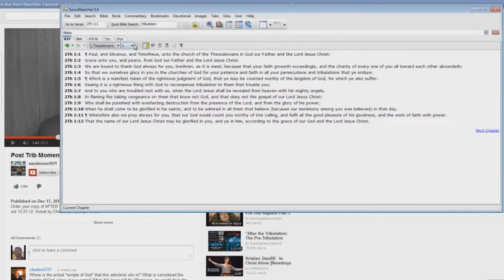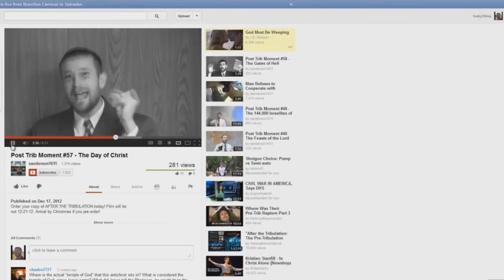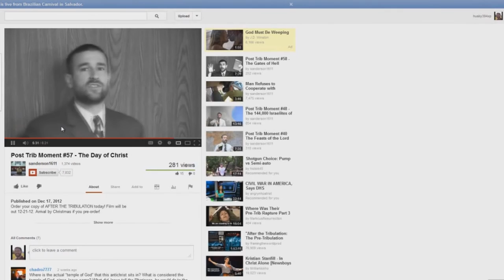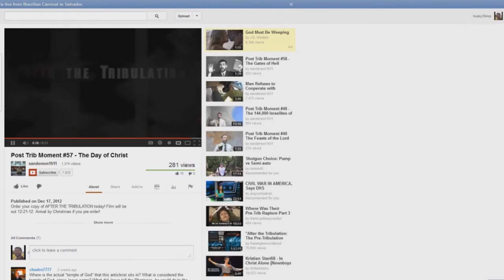Post Trib Moment EXPOSED 57